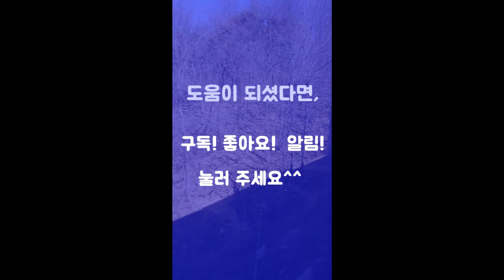아기 재우기 음악 6- 잠이 오는기차 백색소음. 자장가, 청각/음색발달. -4시간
설명
기차나 지하철의 진동 과 백색소음은 사람들에게 잠이오게 하며,
시간이 지나면서 졸음을 유도 한다.
아기나 아이들을 재울때  틀어 놓으면 깊은 수면을 유도 하며,
잠이 오게 하는, 기차 엔진 진동과  백색소음은
미국 맘 들의 선호하는 백색소음 이다.
청각 /음색 /두뇌 발달 과 성장 발육에도 도움이 되는,
아기가 좋아하는 기차 엔진 파동 백색소음과 ASMR.